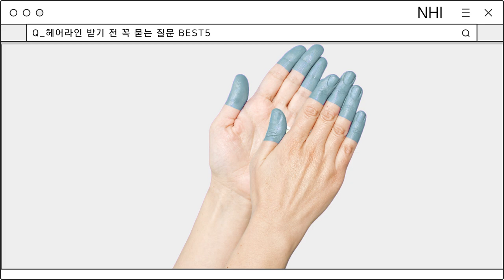헤어라인 받기 전 꼭 묻는 질문 BEST5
뉴헤어 원장님 네분의 각양각색 답변들을 볼수있는시간
뉴헤어 릴레이 QnA!
오늘의 주제 '헤어라인 받기 전 꼭 묻는 질문 best5'
헤어라인 받기 전 꼭 시청!